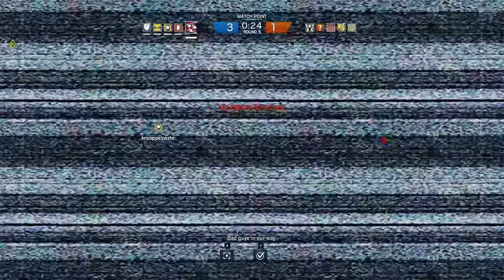TEAM MOONDYE VS TEAM MAFUYU - RAINBOW SIX SIEGE - Let's Play RBSS - Dhalucard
► Let's Play Rainbow Six Siege Deutsch German